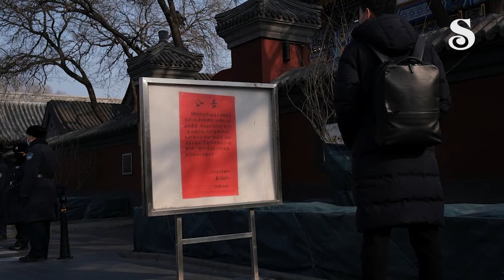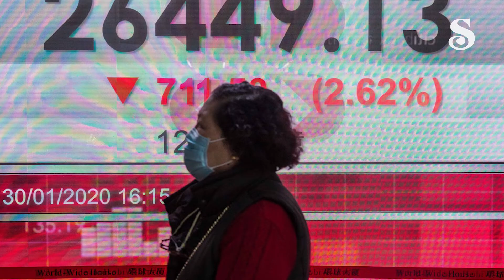Dịch cúm Vũ Hán COVID-19 có thể chấm dứt vào tháng 4? II Saigon Nhỏ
Nạn dịch viêm phổi cấp Vũ Hán do coronavirus gây ra, mà Tổ chức Y tế thế giới (WHO) đặt tên chính thức là dịch COVID-19, có thể chấm dứt vào tháng 4-2020 – một chuyên gia tư vấn y khoa hàng đầu Trung Quốc dự đoán như vậy, và con số người mới nhiễm bệnh đang giảm dần củng cố niềm lạc quan của ông.

Tại thời điểm sáng ngày thứ Tư 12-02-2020 giờ Bắc Kinh, tức chiều ngày 11-02 giờ California, tỉnh Hồ Bắc – tâm điểm của dịch – báo cáo trong 24 giờ qua có 94 trường hợp tử vong và 1.638 người mới nhiễm bệnh; số người chết và người nhiễm bệnh đều thấp hơn so với các con số tương ứng của ngày hôm qua (103 và 2.097).

Kênh truyền thông chính thức của SaigonNho - Little Saigon News's Official Channel - California